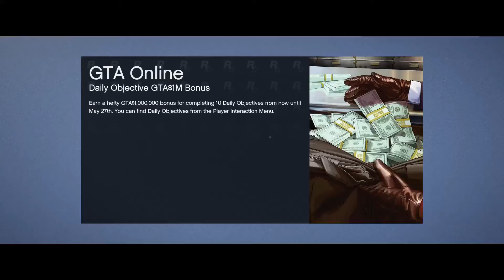Assassination of Don_M_Angelic aka Father_Angelic Don of Angelic Crime Family